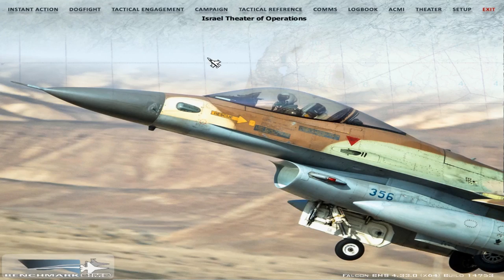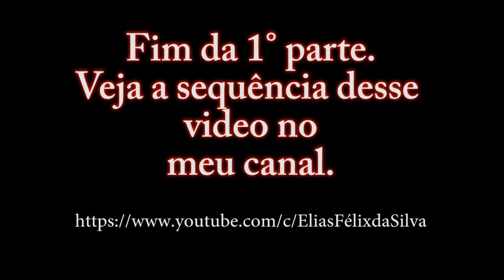Falcon BMS 4.33_ EDITOR DE MISSÃO _ 9º PARTE / PT-BR